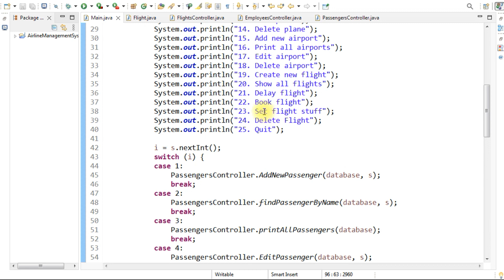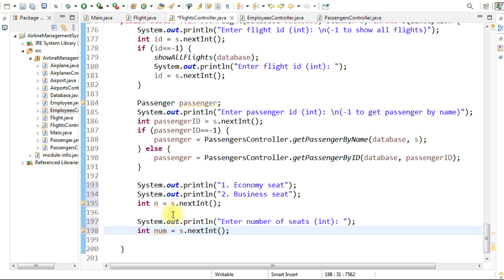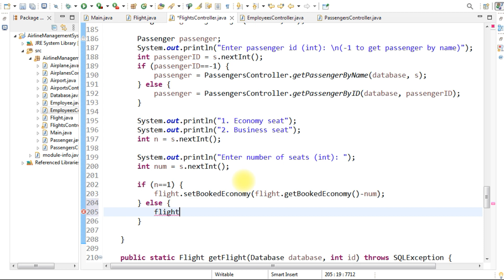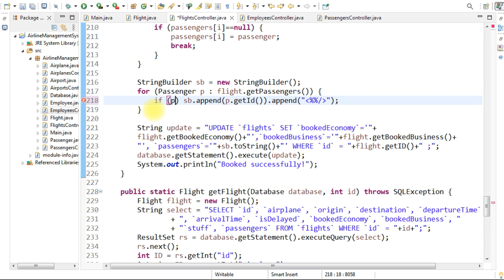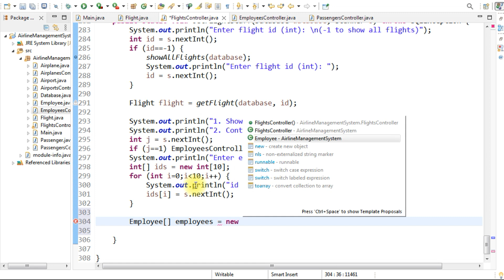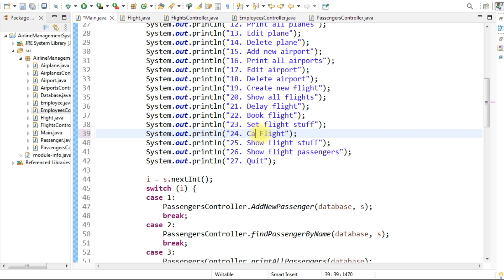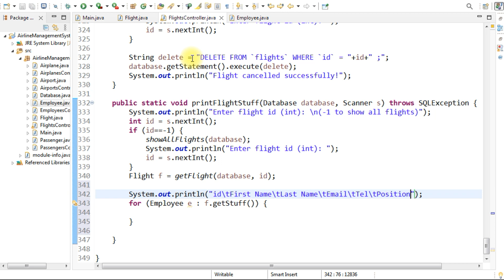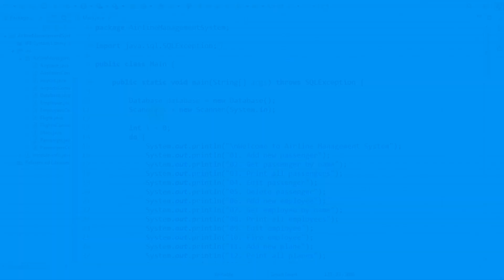Airline Management System using Java Object Oriented Programming (OOP) (Part 9)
In this video I will show you how to create airline management system using java object oriented programming (OOP) using eclipse IDE 2023.